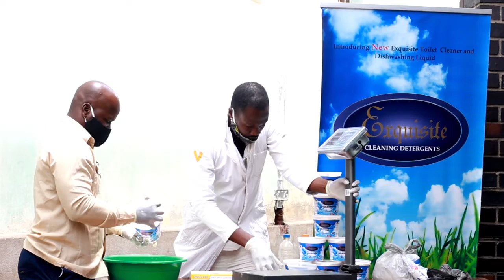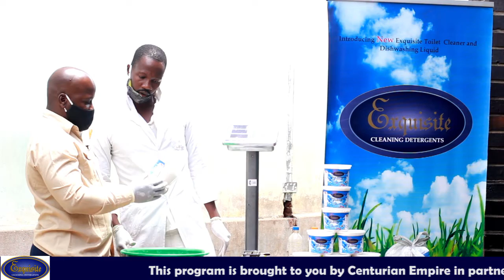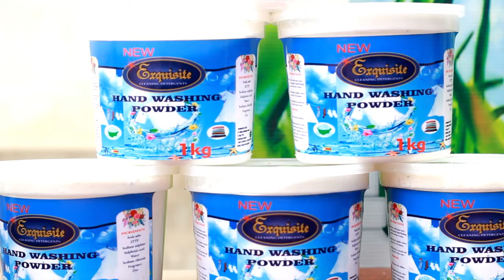Bhutisi visit Harare Central Prison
Butisi at Harare Central Prison